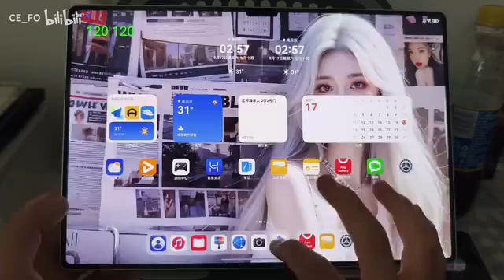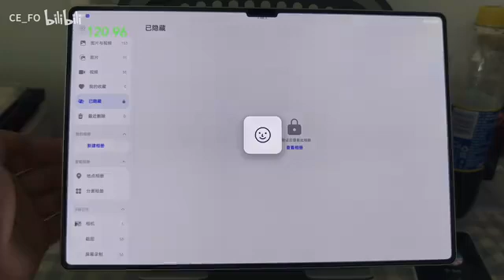HUAWEI MATEPAD PRO13.2 HarmonyOS Next Beta3 System Gallery Display